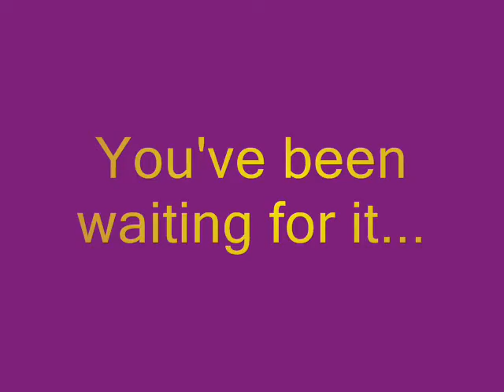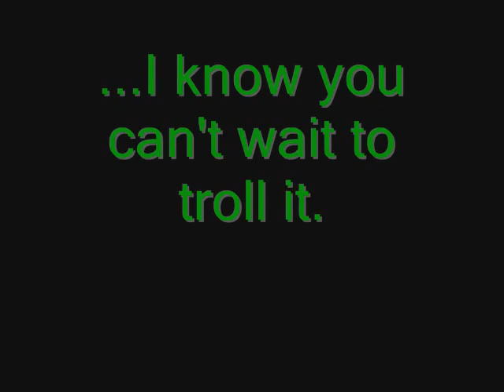Marijuana Trip 2 Trailer! [Link in description]